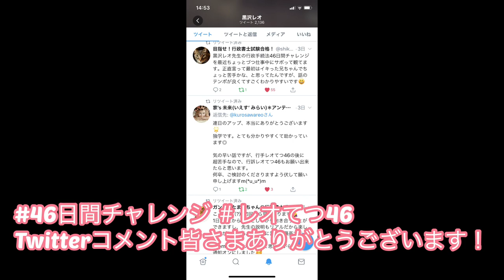【LEC行政書士】４６日間チャレンジ！１4日目、行政手続法第１4条徹底解説！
2020年・行政書士受験生特別応援企画

7月1日（水）～8月15日（土）までの46日間、毎日1条、5分間の行政手続法逐条解説動画を無料で配信！

８月８日、９日には黒沢先生による行政法のオンラインゼミも企画中です！
詳細はyoutubeの中で発表していきますので、続けてご覧ください！